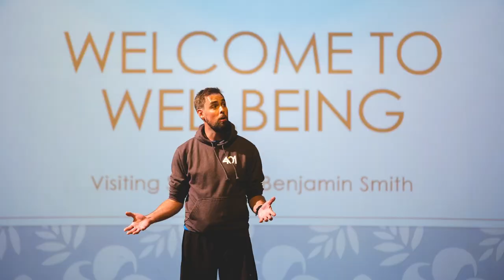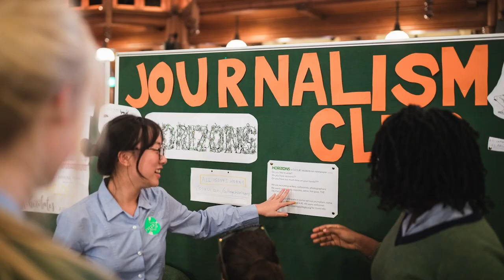Cheltenham Ladies' College Virtual Tour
One of the best ways to get to know College is to visit, however this may not always be possible. Our virtual tour video, will give you and your family insight to life at CLC and how it may suit your daughter.